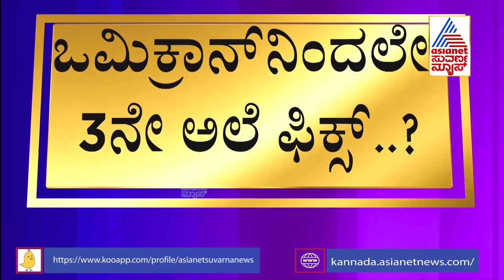Omicron Third Wave Expected In January ; ಐಐಟಿ ಕಾನ್ಪುರ್ ಪ್ರಾಧ್ಯಾಪಕ ಮಣೀಂದ್ರ ಮಾಹಿತಿ..!